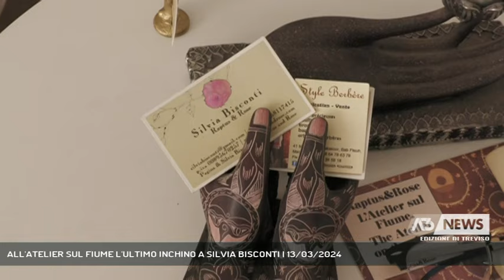ALL'ATELIER SUL FIUME L'ULTIMO INCHINO A SILVIA BISCONTI | 13/03/2024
A3 NEWS Treviso 13/03/2024 - BELLUNO - Commosso e intenso l'ultimo saluto a Silvia Bisconti, stilista e anima di Raptus and Rose. All'Atelier sul fiume Piave, a Belluno, l'abbraccio corale a una donna e al suo amore per la bellezza, in tutte le sue sfaccettature.  || Una distesa di fiori odorosi e note delicate di musica diffuse da un vecchio giradischi. L'evento per Silvia Bisconti l'ha creato il suo team, l'ultimo, denso di emozione e commozione, il più importante perchè esclusivamente riservato a lei. A Belluno, all'Atelier sul fiume Piave, il luogo in cui in ogni angolo si respira l'amore per il bello, il giusto tributo alla stilista fondatrice di Raptus and Rose e del format "La moda liberata".Perchè Silvia Bisconti così ha inteso la moda, fuori dai canoni santificati e preordinati nell'eccentricità e nella gentilezza.  Come gli abiti che accarezzano i corpi mortificati dalle malattie oncologiche che Silvia ha creato e fatto sfilare indosso a centinaia di donne, nelle piazze così come nei luoghi magici dell'arte e della cultura, in Italia e all'estero in collaborazione con l'associazione San Bassiano di Bassano del Grappa. L'amore per l'arte, declinata in tutte le sue sfaccettature, ha portato Silvia Bisconti a calcare con le sue creazioni i palcoscenici dei più importanti teatri italiani come costumista. Nel suo libro "Diario di una viaggiatrice eccentrica" sono contenuti gli itinerari degli amati viaggi alla ricerca dell'essenziale, eredità preziosa come il pensiero geniale che Silvia Bisconti ha lasciato alla famiglia, al Raptus team e all'amata comunità. - Intervistati MORENA PAVEI (PRESIDENTE ASSOCIAZIONE "POLLICINO"), DANIELA NICOSIA (DIRETTRICE ARTISTICA TIB TEATRO) (Servizio di Tiziana Bolognani) - Segui Antenna Tre anche sul digitale terrestre! Visita il sito